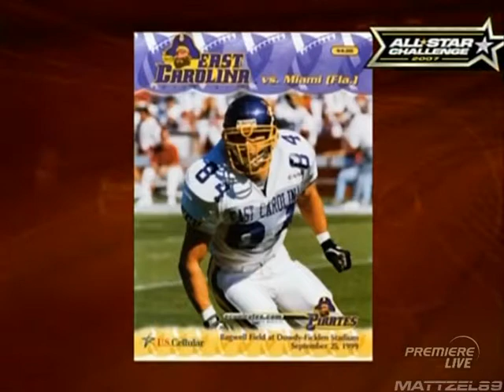MT89 NASCAR Nextel Cup 2007 Nextel Open Charlotte Race Ragan Sorenson Wreck